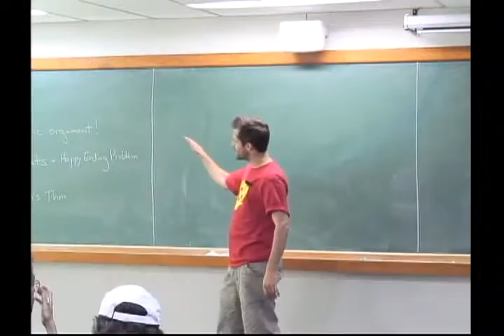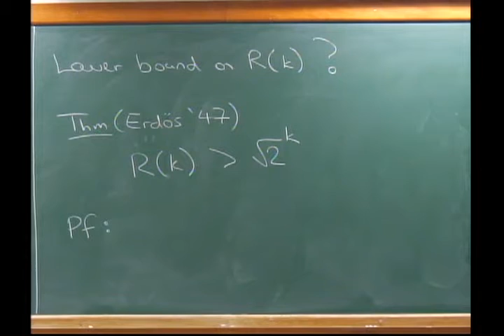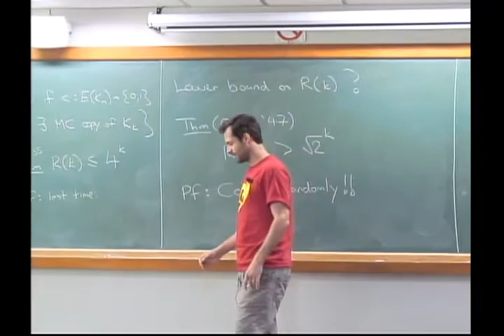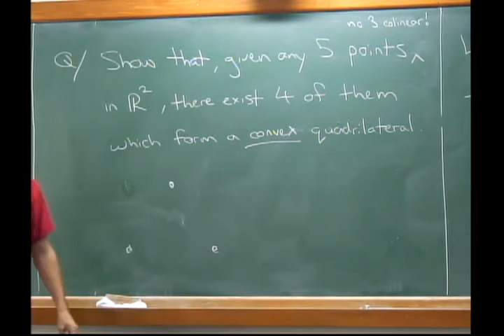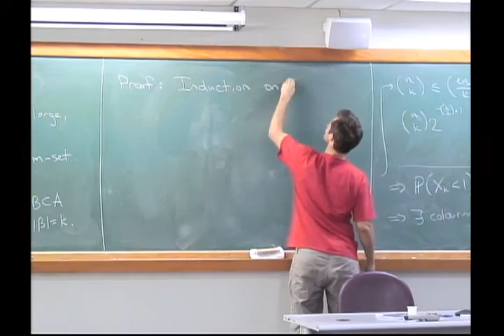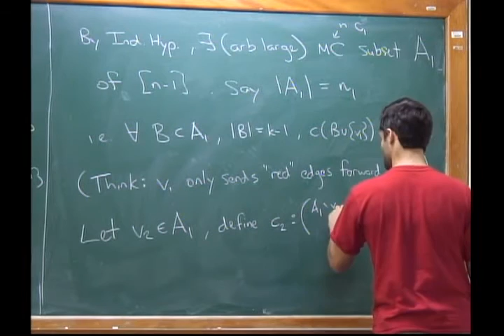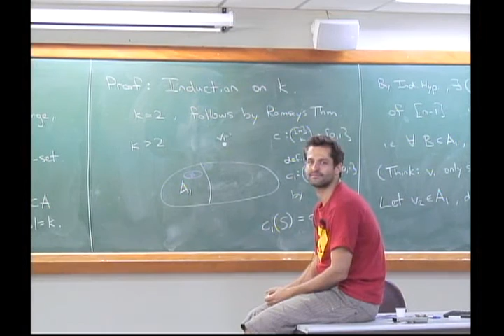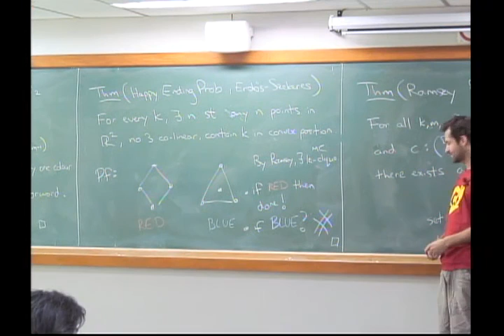Programa de Mestrado: Extremal and Probabilistic Combinatorics - Aula 02 - Parte 01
Programa de Mestrado: Extremal and Probabilistic Combinatorics
Aula 02 - Parte 01

Professor: Robert Morris

In this course we will introduce the student to the basic theorems and proof techniques in extremal graph theory and probabilistic combinatorics. We shall emphasize the close links between these two areas, and provide the background material for modern research fields such as additive combinatorics, monotone and hereditary properties, and graph limits. We also discuss some simple but powerful applications of techniques from functional analysis and linear algebra.  The course has no prerequisites.

1. Ramsey Theory: Finite and infinite versions. Erdös' random proof of the lower bound. Van der Waarden's Theorem. Statement of Szemerédi's Theorem.
2. Extremal Graph Theory: The theorems of Turán, Erdös-Stone and Kovari-Sós-Turán.
3. The Erdös-Renyi Random Graph: Graphs with high girth and chromatic number. Extremal number of C2k. 1st and 2nd moment methods. Janson's inequality. The giant component.
4. Analytic and Algebraic Methods: The Kneser graph and the Borsuk-Ulam Theorem. The Frankl-Wilson inequality and Borsuk's Conjecture.
5. The Szemerédi Regularity Lemma: Statement and applications, e.g., proof of Erdös-Stone, Erdös-Frankl-Rödl. Proof of Roth's Theorem via the triangle-removal lemma.
6. Dependent Random Choice: Applications, including the proof of the Balog-Szemerédi-Gowers Theorem.